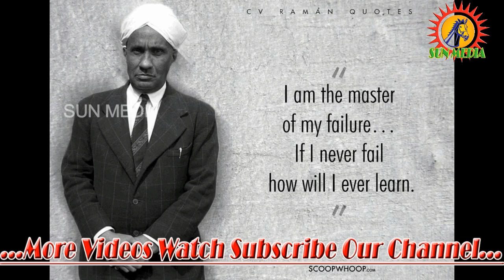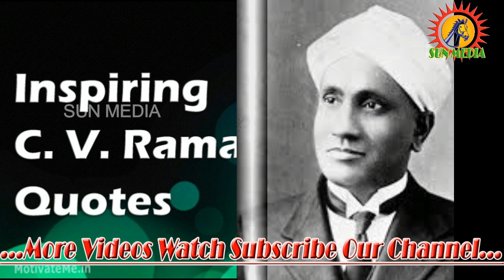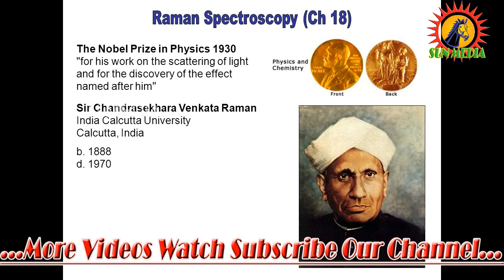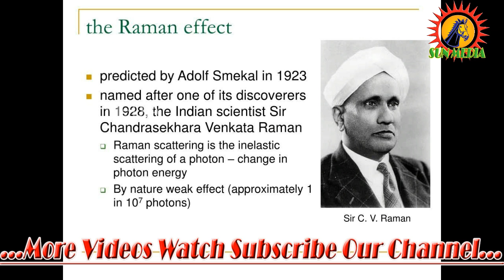The Great History of Sir C V Raman (C. V. Raman) in Tamil Short Story 2018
C. V. ... Sir Chandrasekhara Venkata Raman (7 November 1888 – 21 November 1970) was an Indian physicist born in the former Madras Province in India presently the state of Tamil Nadu, who carried out ground-breaking work in the field of light scattering, which earned him the 1930 Nobel Prize for Physics.